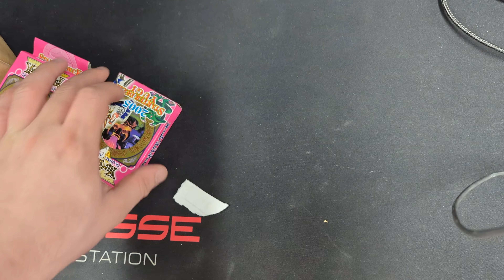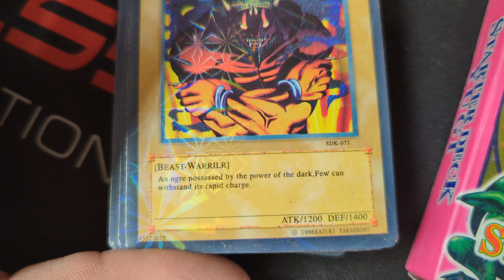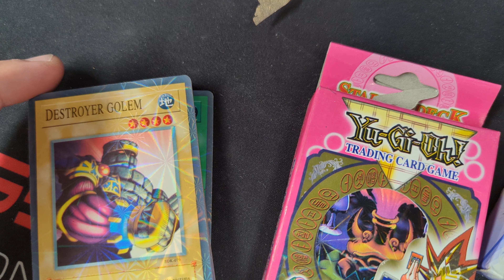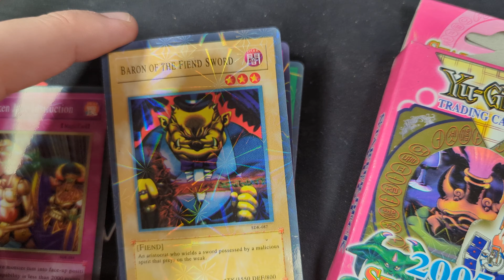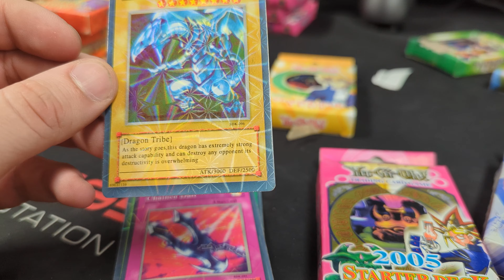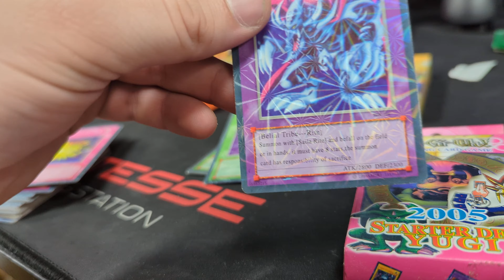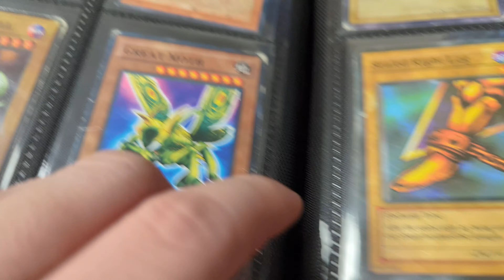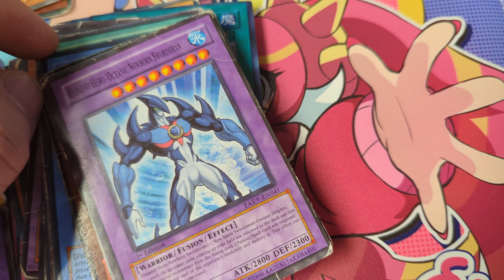Unboxing Vintage Counterfeit 2005 Yugioh Structure Decks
This is a collection of vintage 2005 counterfeit yugioh cards, brand new in box. They are incredibly rare and desirable due to the sheer absurdity of their effects and translations.